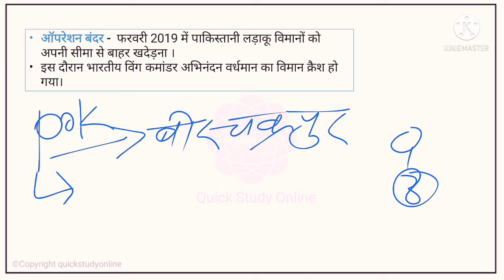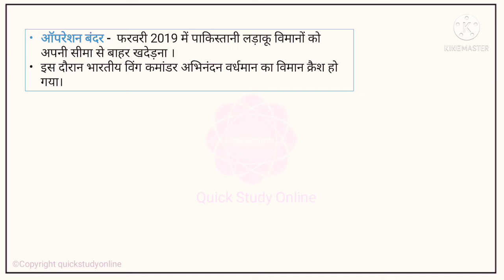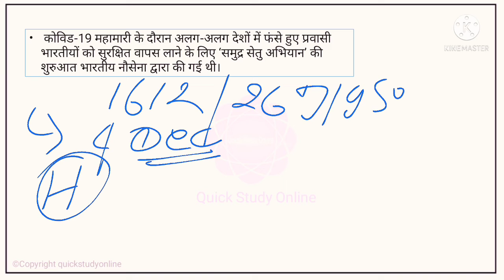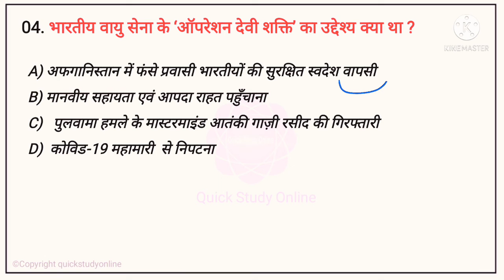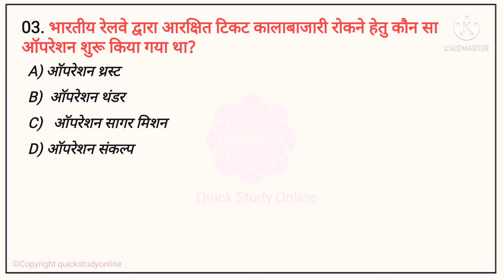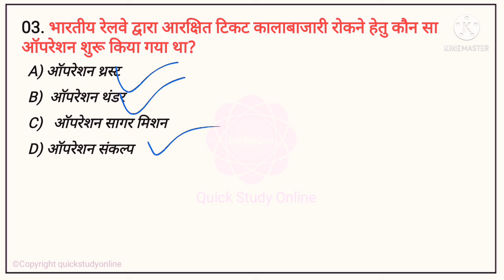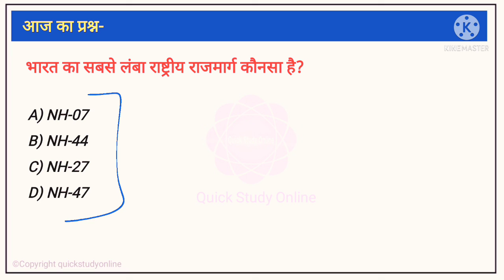Operation/अभियान (2020-21)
By - Quick Study Online

Very Useful Question Series.
For All one day exams like Railway,SSC,PSC,UPSSSC, Police, Lekhpal etc.

मित्रों!
आगामी सभी एकदिवसीय परीक्षाओं की दृष्टिकोण से महत्वपूर्ण प्रश्नों का संयोजन।।

Your all quieres & suggestions are invited.
plz tell me in comment box.